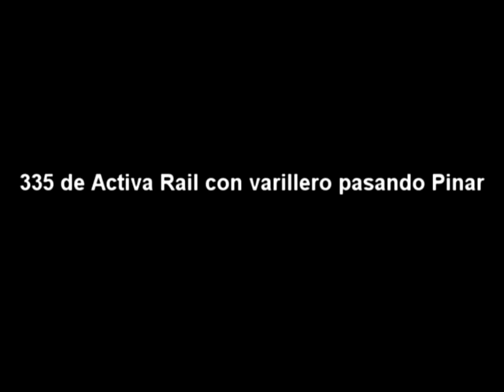El video raro